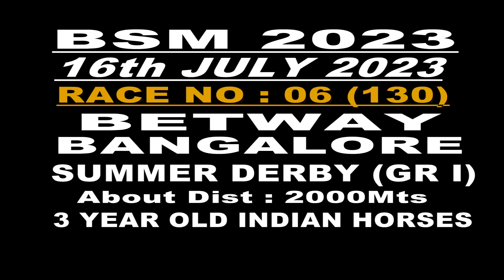INDIA'S RICHEST HORSE RACE | BANGALORE DERBY 2023 | JAMARI | P SHROFF | C UMESH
India's Richest Derby , Bangalore Summer Derby. Pesi Shroff trained Western India Filly Jamari won impressively & bagged up 1.19 Crore. Congrats To C UMESH for his First Derby Win.

video credits : Bangalore Turf Club